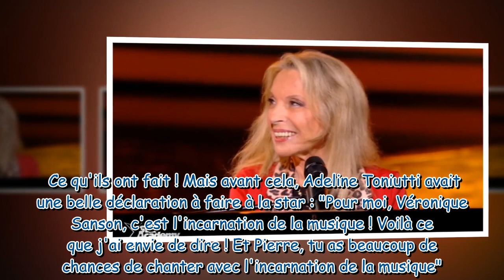Star Academy 2023 Véronique Sanson très séduite par son duo avec Pierre On devrait rechanter